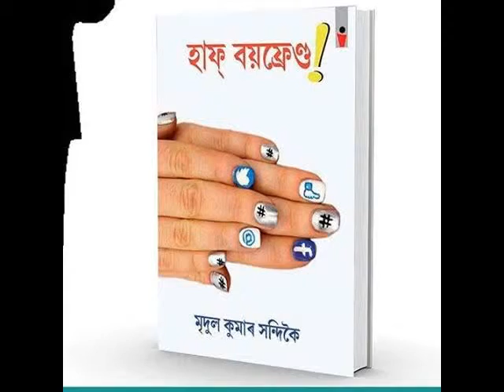half boyfriend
Love eager emotion in a row-- half boyfriend. A novel based on social media. A young man introduced with a lady through a social networking site,namely facebook. They started conversation ,they exchanged their emotions.But their feelings were different for each other. The lady consider him just like a friend. But the young man deeply falls in love with her. Based on all these sequences analytically writer the lady find out her upcoming new novel's story plot, and finally she writes half boyfriend based on her Facebook friends that young man story.